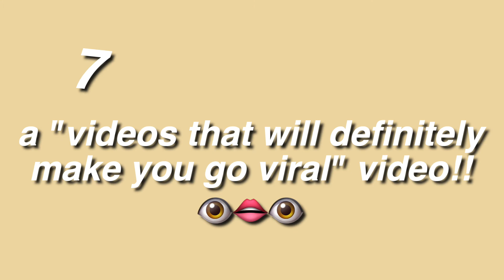video ideas that will LITERALLY go viral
viral video ideas that will grow your channel. its foolproof